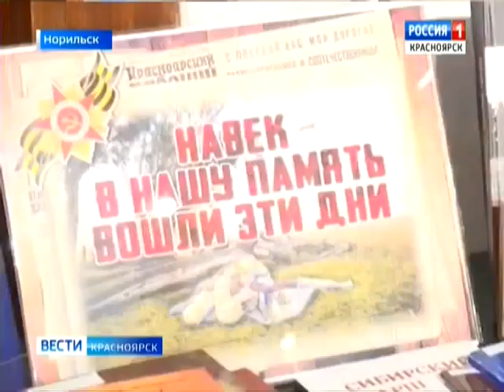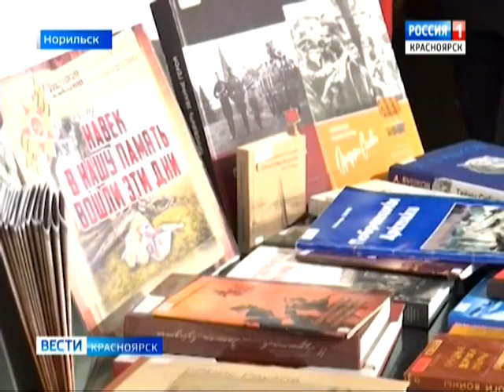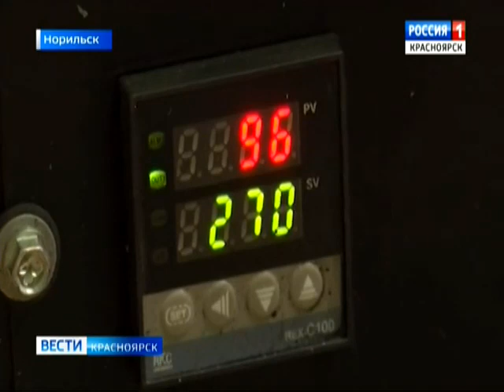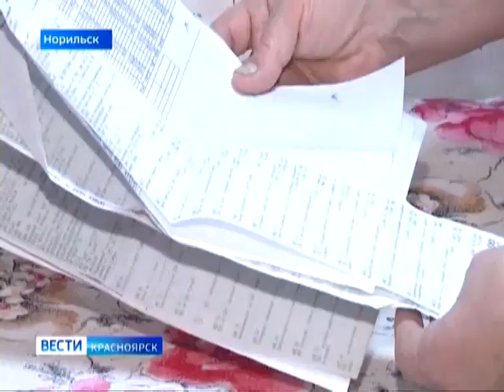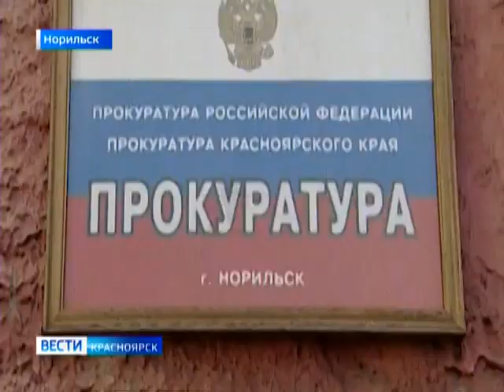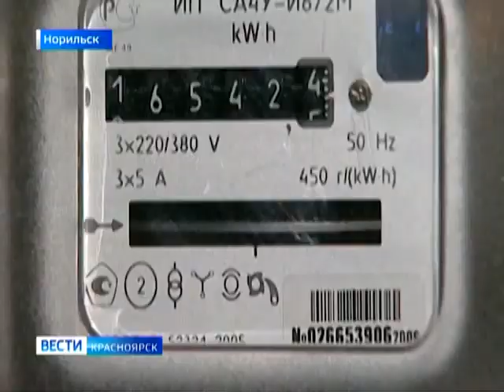Вести Красноярск о Норильске и Дудинке. Norilsk. Dudinka. Новости. 29 января 2020 г. (среда)